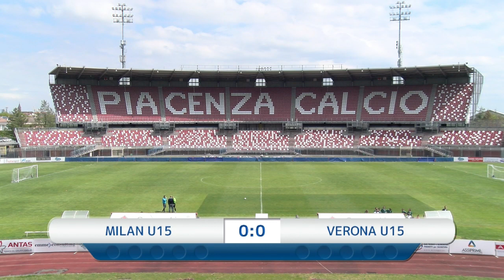XXXIV MEMORIAL BEGHI - QUADRANGOLARE FEMMINILE UNDER 15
MILAN - H. VERONA